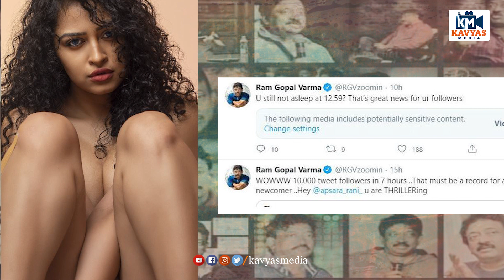RGV Next Movie Thriller Heroine Apsara Rani Photoshoot | RGV New Movie Thriller